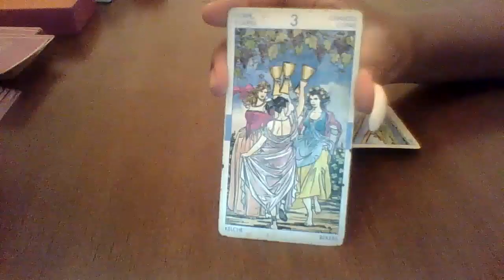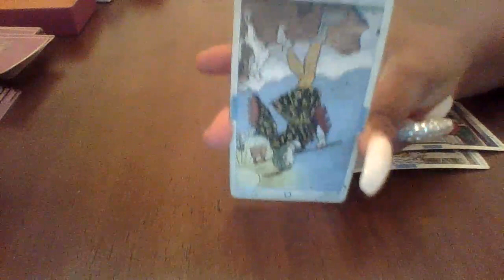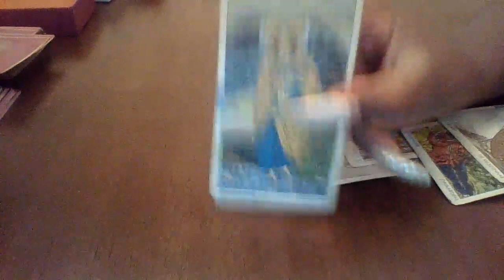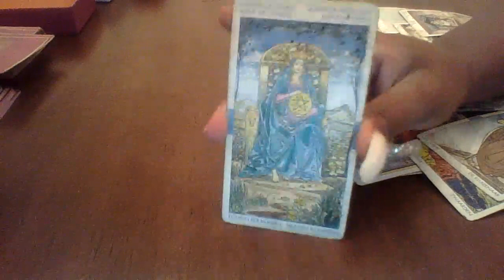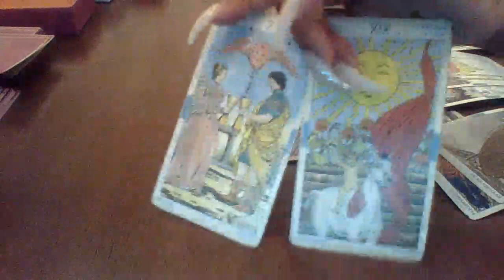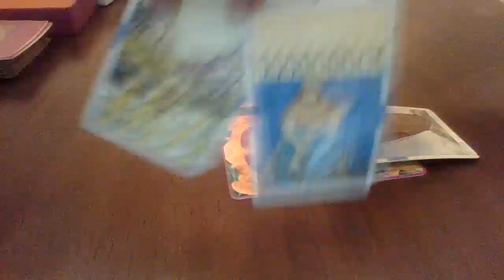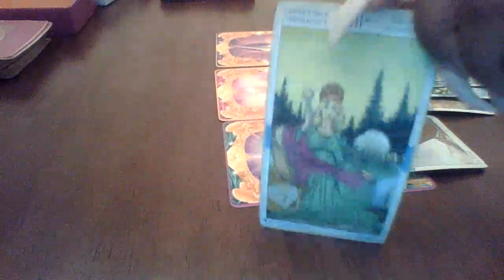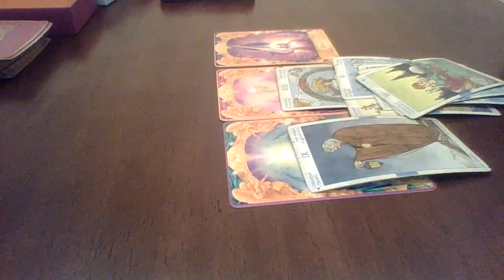Money Flowing In Reading with The Empress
Specials!!
2 Questions +1 Free Bonus Question $44.44
1 Question $25.25
Video Chat Reading $150 for 60 Mins

$Redivinetarot